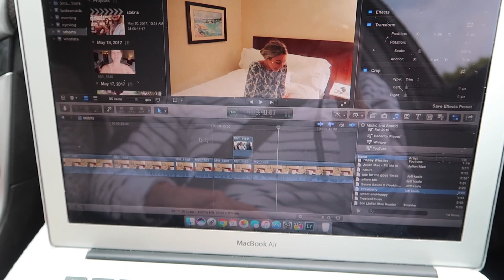DAILY VLOGGING FOR THE WHOLE SUMMER?!?!?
Gonna make it our goal to daily vlog for the entire summer!!! Leave us a QOTD down below :)

Alex's Snapchat: alexcentomo
Dan's Twitter: @danjensenn
Dan's Instagram: @danjensenn

♪ Songs in this video ♪:
Nothing :(